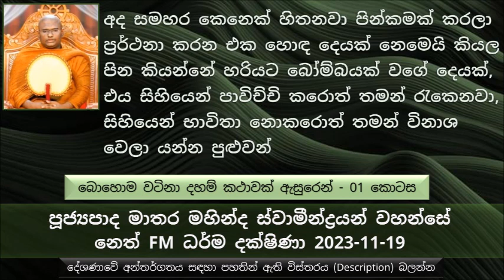පින කියන්නේ හරියට බෝම්බයක් වගේ දෙයක්. එය සිහියෙන් පාවිච්චි කරොත් තමන් රැකෙනවා.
බොහොම වටිනා දහම් කථාවක් ඇසුරෙන් - 01 කොටස
සමහර වෙලාවට පින් කරන උදවියටත් ජීවිතයේ දුෂ්කර කාල උදා වෙනවා...
ශ්‍රද්ධාව දියුණු වෙන්නේ කොහොමද, තුණුරුවන් ගුණ පිළිබඳ කරුණු වැඩි වැඩියෙන් ශ්‍රවණය කරලා ඒ ගැන  අවබෝධයක් තිබෙන්න ඕන
අද කාලයේත් භාග්‍යවතුන් වහන්සේ ගැන විවිධ විවිධ කතා අසන්නට ලැබෙනවා නේ. සමහරු කියනව සිද්ධාර්ථ කුමාරයා ඉපදිච්ච ගමන් ඇවිද්දේ කොහොමද කියල.. මෙයාල මේ අහන්නේ මෙය විද්‍යාත්මකව ඔප්පු කරන්නේ කොහොමද ?
අපේ ශ්‍රද්ධාව හරියට තියනවද ? බුද්ධ රත්නය සම්බන්ධයෙන් අපගේ තිබෙන ශ්‍රද්ධාව සැලෙනවා නම්.. අන්න එතැනදී තීරණය කරන්න පුළුවන්..
ඇයගේ ශ්‍රද්ධාව නිසා සහ පුණ්‍යකර්මයේ බලයෙන් මහා කච්චායන තෙරුන්ට වැඳලා ඉවර වෙනකොටම මේ සිටු දියණියගේ කොණ්ඩය නැවත තිබුණ පරිදිම වැවෙන්න ගත්තා
අපි හැම දෙයක්ම පිළබඳව බලන්න ඕන ධනාත්මකව, මේ සසර කියන්නේ අපිට ගැටෙන්න පුළුවන් එකක් නෙමෙයි
හොඳ ගති තිබෙන අය සමහර දුෂ්කර අවස්ථාවල ඒ හොඳ ගති අත හරිනවා.. එහෙම අත හැරලා දමනකොට තමන්ට ප්‍රතිලාභ ඇස් පනාපිටම පෙනෙන්න පුළුවන්, නමුත් එය කෙටි කාලීනයි.
මේ තරුණයා ඉතාමත් ශ්‍රද්ධාවෙන් තමන්ගේ කඩයෙන් මී පැණි කළයක්  අරගෙන පාත්‍රය ඉතිරිලා ගියා සේ.. මට මේ මුළු ජම්බුද්වීපයේ යොදුන් 10000ක් මට රාජ්‍යය ලැබේවා.. ආදී ලෙස ප්‍රාර්ථනාවක් කරා
පුණ්‍යකර්මයක් කරලා ප්‍රාර්ථනාවක් කරන එකත් හරි වැදගත්.
අද සමහර කෙනෙක් හිතනවා පින් කමක් කරලා ප්‍රර්ථනා කරන එක හොඳ දෙයක් නෙමෙයි කියල
ප්‍රාර්ථනාවක් කරන එක නිවනට බාධාවක් නම් බුදුරජාණන් වහන්සේ එය දේශණා කරන්නේ නැහැ. බුදුරජාණන් වහන්සේ වදාළේ පින්කමක් කරලා ප්‍රාර්ථනාවක් කරන්න ඕන කියල.
පින කියන්නේ හරියට බෝම්බයක් වගේ දෙයක්. එය සිහියෙන් පාවිච්චි කරොත් තමන් රැකෙනවා. සිහියෙන් භාවිතා නොකරොත් තමන් විනාශ වෙලා යන්න පුළුවන්
නුවණ තිබන කෙනා කරන්නේ තමන්ට ලැබුණ පිනෙන් තව තව ආයෝජනය කරනවා. නමුත් අනුවණයා තමන්ට ලැබුණ පිනෙන් පංචකාම වස්තු වල ඇලි ගැලී ජීවත් වෙනවා පින ආයෝජනයක් සිදු නොකර..
පවු කරන කෙනා පවු කරන්නේ පිං වලින්.
කෙනෙක් ගලක් අරගෙන සතෙකුට ගහනකොට ඒ ගල ගිහින් ඒ සතාගේ ඇඟේ වදින්නේ ඒ අර පුද්ගලයාගේ පිනට.
සමහර ම්ලේච්ජ සංවිධාන වල නායකයන් බොහෝ සැපසේ ජීවත් වෙනවා ඔක්කොම නරක වැඩ පවුකාර වැඩ කර කර. ඔවුන් සැපට පවු කරන්නේ ඒ පෙර පිනෙන්
ලැබුණ පිනෙන් පවු කරගත්ත කෙනෙකුට හොඳම උදහරණය තමයි පෝරිසාදයාගේ කතාව.
පින කියන එක අපිට කොහොම ඵල දෙනවද කියල අපි දන්නේ නැහැ. අපි ලොකු රාජ්‍යයක් නායකයෙක් වෙලා අපි අනිත් රටවල් විනාශ කරන්න නියෝග දෙන්න පුළුවන්. එහෙම කරාම අපිට පවු සිදුවෙන්නේ නැද්ද ? එහෙම කාලෙක රාජ්‍යය නායකයෙක් වෙලා ඉපදෙන්නේ නැතුව හිටිය නම් කොච්චර හොඳද ?
සමහර අය නුසුදුසු ප්‍රර්ථනා කරනවා නේ පින් කරලා. චූල සුභද්‍රා නම් ඇතිනින්නිය පසේ බුදුරජාණන් වහන්සේ මරන්න ලැබේවා කියල පසේ බුදුරජාණන් වහන්සේ නමකට දානයක් දීලා ප්‍රර්ථනා කරනවා. එය එසේ කරන්න ලැබෙනවා
අපි කරන පින් නිවන් දකින මොහොත දක්වාම ඵල දෙන්න ඕන කොහොමද ? කොහොමද අපි එය ප්‍රර්ථනා කරන්නේ
අපිට මෙහෙම ප්‍රර්ථනා කරන්න පුළුවන්, ධර්ම දේශණාව ශ්‍රවණය කරන්න..
පුණ්‍ය කර්ම කරලා අනිවාර්යයෙන්ම ප්‍රර්ථනා කරන්න..
තවත් කෙනෙක් පවක් කරගත්ත නිසා අපි මොකද ඒ පව නිසා අපේ සංසාරයම අඳුරු කරගන්නේ..
පැවිද්දෙක් වුණත් ගිහියෙක් වුණත් යම් කර්මයක් කරොත් ඒ කෙනාට ඒ පවෙන් ගැලවෙන්න බැහැ. අපිත් අනුන්ගේ පවු දිහා බලල පවු පුරවගන්නේ මොකද ?